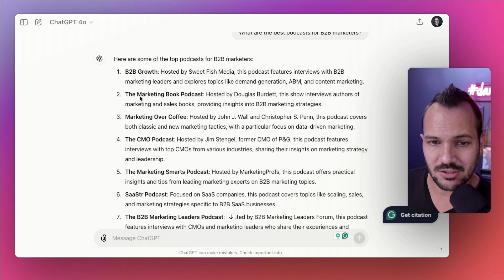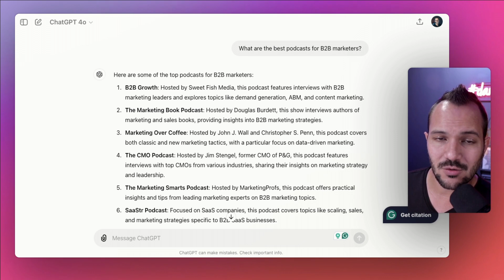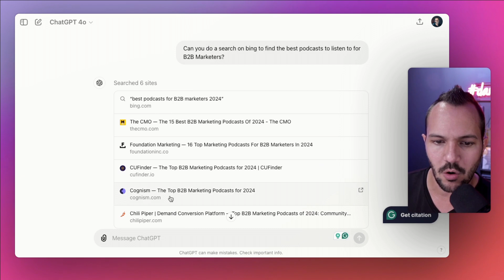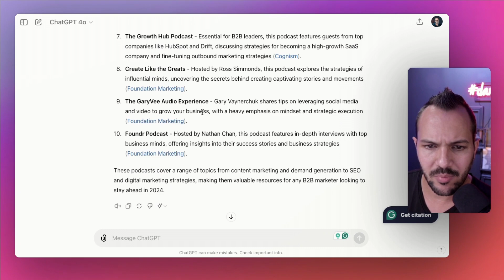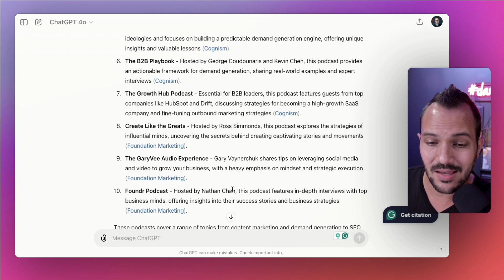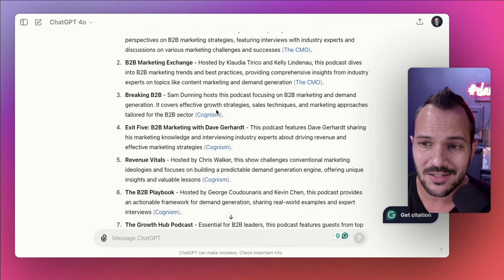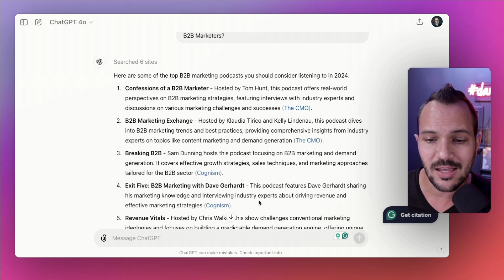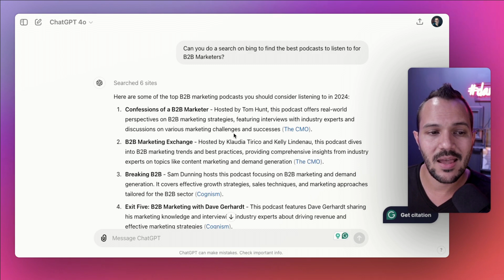SearchGPT: How You Can Test It Now & It's Implications for SEO Marketing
In this episode of AI-Driven Marketer Dan Sanchez dives into the revolutionary new tool, Search GPT, and its implications for the future of marketing. Currently in beta, Search GPT is set to transform the way we interact with search engines, integrating seamlessly with ChatGPT to deliver more accurate and relevant search results. Dan explores the current capabilities of search within ChatGPT, discusses the improvements brought by integrating Bing search, and provides insights on how this will impact SEO and AI-driven marketing strategies. Tune in to learn how to harness the power of AI to enhance your marketing efforts and stay ahead in the ever-evolving digital landscape.

Episode Timestamps:

 * 00:00 - 00:02: Introduction and welcome
 * 00:02 - 00:08: Overview of Search GPT and its beta release
 * 00:08 - 00:14: Current search capabilities within ChatGPT and integration with Bing
 * 00:14 - 00:20: Demonstration of search results with and without Bing integration
 * 00:20 - 00:26: The importance of listicles and aggregator sites in AI search results
 * 00:26 - 00:32: Practical implications for SEO and AI-driven marketing strategies
 * 00:32 - 00:38: Potential errors and the need for human oversight in AI search
 * 00:38 - 00:44: Future trends in AI search and its impact on marketing
 * 00:44 - 00:46: Call to action: Subscribe, rate, and take the AI course

Key Takeaways:

 1. Search GPT Overview: Learn about the new search engine by ChatGPT, currently in beta.
 2. Enhanced Search Capabilities: Understand how integrating Bing with ChatGPT improves search results.
 3. SEO Implications: Discover how the reliance on listicles and aggregator sites in AI search impacts SEO strategies.
 4. AI Search Trends: Get insights into the future of AI search and its role in marketing.
 5. Actionable Advice: Practical tips on leveraging AI to improve marketing efficiency.

Your feedback helps others find our show. For those just starting with AI, check out our free five-day video course This course, tailored to your specific needs, will help you master AI in marketing.